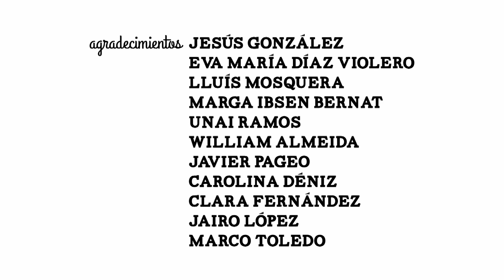Cortometraje EQUIS O CORAZÓN (English subs. & subtítulos para sordos)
Un corto de Roberto Pérez Toledo (@mividarueda) con Katia Klein y Diego Martínez. Con la colaboración de El Corte Inglés.

Así que no te has quitado el perfil de Tinder...

Disponibles subtítulos para sordos.

Subtítulos en inglés gracias a Emily Morgan, Maja Jaroszewska y Laura Robinson de Sheffield Hallam University.